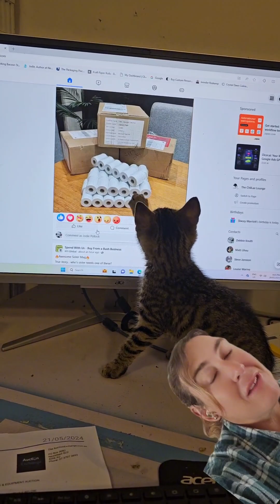Chaos, Cows, and Cookies - Running a Small Biz on the Farm.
In this entertaining vlog, I take you behind the scenes of my baking business, which is run from our cattle farm. I bring a touch of humor by playfully making fun of myself and showcasing the challenges I face while trying to bake during the day.
You'll get a glimpse of the role-playing I do with my partner, as we navigate the unique dynamics of running a baking business on a cattle farm.
Join me on this fun-filled adventure as I share the joys and mishaps of my baking journey!
Check the ladies out over at Sugar 'n' Spice.